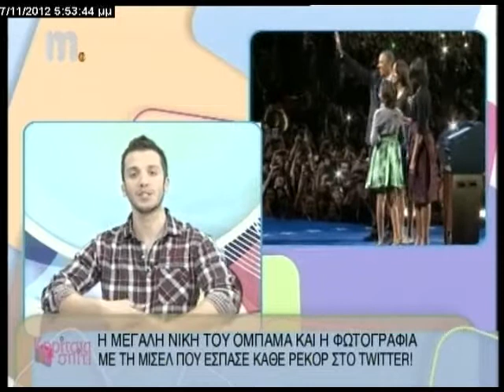ΚΟΡΙΤΣΙΑ ΓΙΑ ΣΠΙΤΙ ΝΕΑ ΤΗΣ ΗΜΕΡΑΣ 01/11/12